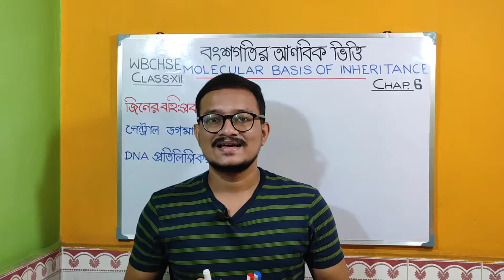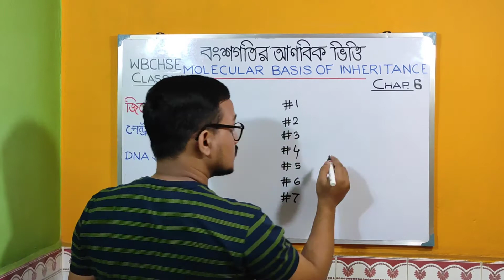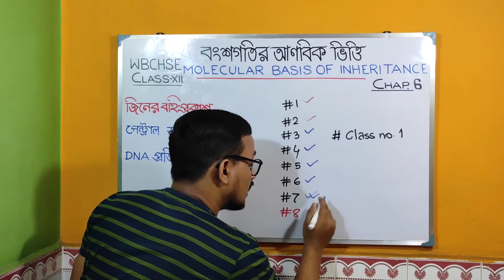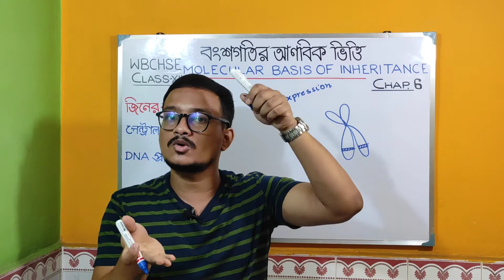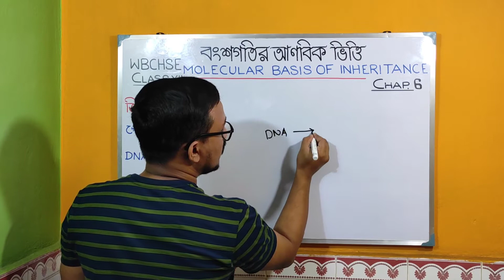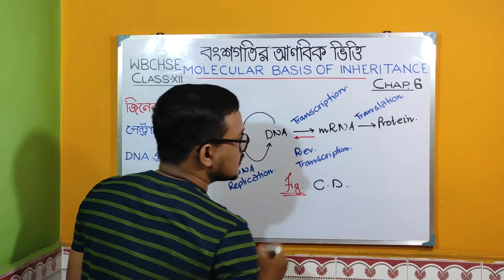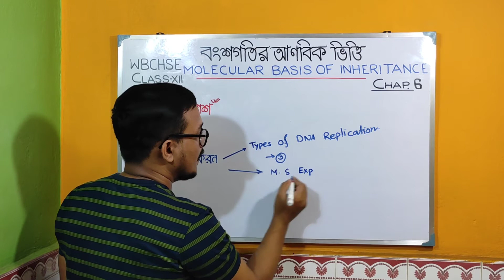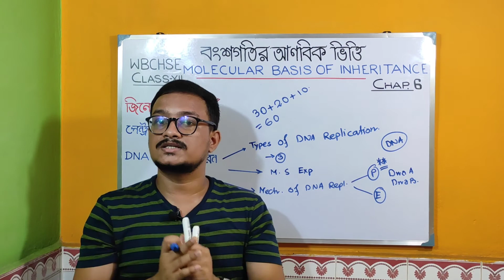#8 WBCHSE | বংশগতির আণবিক ভিত্তি | MOLECULAR BASIS OF INHERITANCE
🔴This Video Contains :  🔵Video Quality 1080p HD

MOLECULAR BASIS OF INHERITANCE in Bengali, বংশগতির আণবিক ভিত্তি.

1. বংশগতির আণবিক ভিত্তি
2. MOLECULAR BASIS OF INHERITANCE
3. Molecular basis of inheritance class 12
4. Molecular basis of inheritance class 12 neet
5. Biology class 12 bengali medium
6. Molecular basis of inheritance class 12 ncert explanation
7. Molecular basis of inheritance class 12 ncert reading
8. Molecular basis of inheritance
9. Molecular basis of inheritance class 12
10. Biology in Bengali.
11. West Bengal Class 12 Biology.
12. WBCHSE Biology in Bengali.
13. DNA VS RNA in bengali
14. Biology in bangla.
15. Full chapter suggestion MOLECULAR BASIS OF INHERITANCE
AND
1. Complete types of RNA.
2. Non-Genetic RNA and Genetic RNA.
3. Example of Genetic RNA.
4. Types of RNA and process of transcription
5. Types of RNA and their functions
6. Types of RNA in bengali
7. Replication, Transcription and Translation

ncert biology class 12 in bengali
molecular basis of inheritance class 12 ncert
Biotechnology in Bengali.
Biology class 12 in bengali
Biology in Bengali.
West Bengal Class 12 Biology.
WBCHSE Biology in Bengali.
Biology in bangla.
বংশগতির আণবিক ভিত্তি
আলোচ্য বিষয়
( MOLECULAR BASIS OF INHERITANCE )  | Chapter 6 || By A PLUS BIO
বংশগতির আণবিক ভিত্তি
biology class for 12 in west bengal
basic difference between dna and rna in bengali
class 12 molecular basis of inheritance in bengali
class 12 molecular basis of inheritance ncert
wbchse biology suggestion 2020
class 12 biology in bengali
biology in bengali version
class 12 biology chapter 6 in bengali
class 12 biology syllabus wbchse
biology class 12 wbchse
wbchse class 12 biology suggestion 2020
class 12 biology west bengal board
wbchse news
types of rna and the process of transcription class 12,
messenger rna,
transfer rna,
ribosomal rna
a plus bio
types of rna
types of rna and their functions
types of rna and process of transcription
types of rna and their functions pdf
biology in bangla
biology in bangla language
guide rna editing
mrna
trna
hnrna
snorna
snrna
rrna
antisense rna
types of rna in bengali
rna vs dna